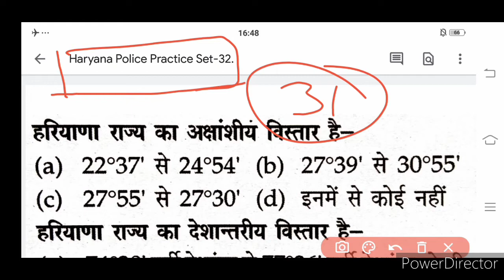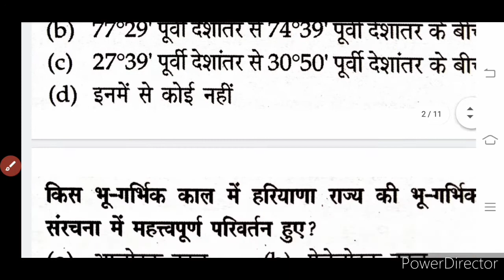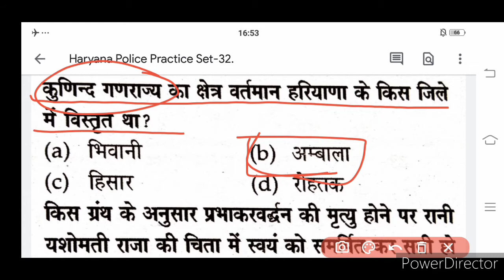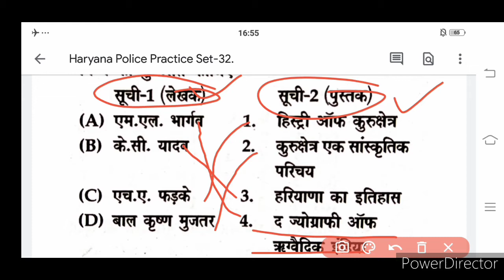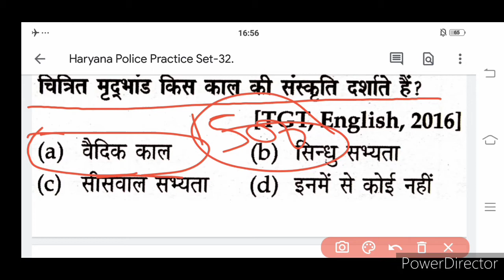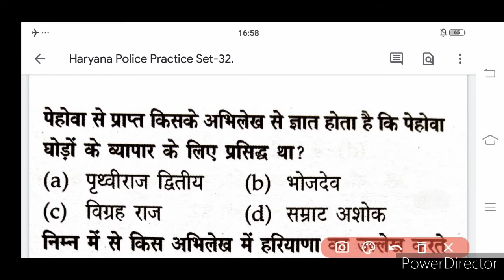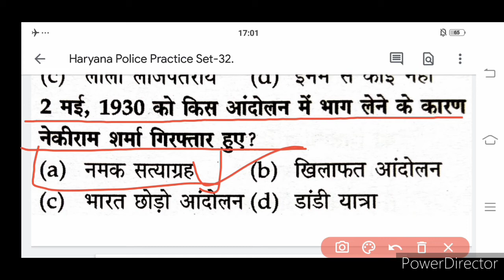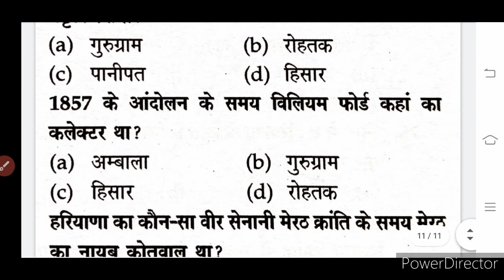llअभी नहीं तो कभी नहींl lHaryana Police Prectice Set-32ll